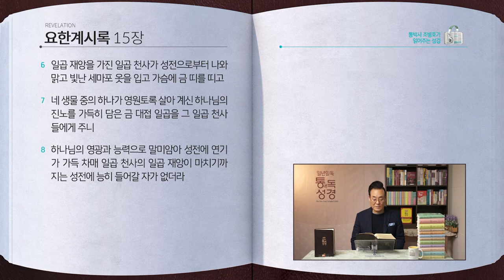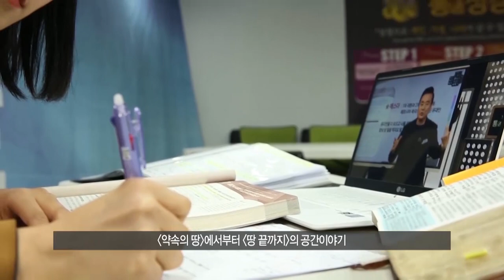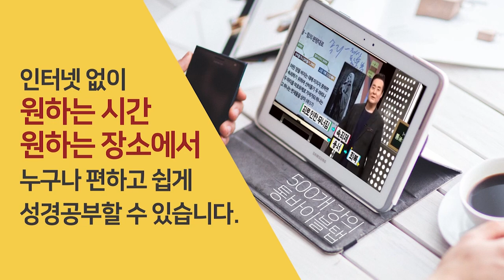[363일] 계12~15장 | 통박사 조병호와 함께 읽는 성경통독